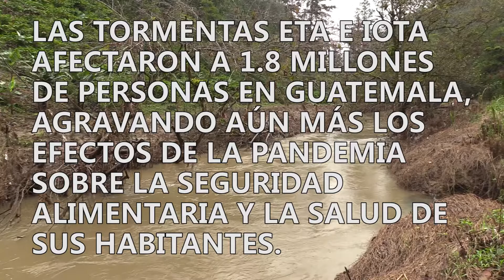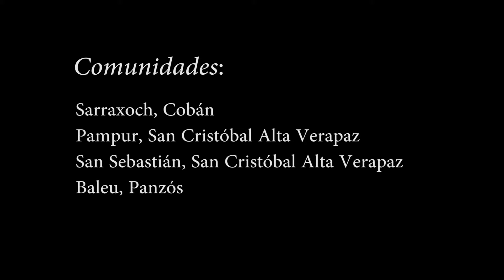Casa Sito Hurricanes Relief 2020